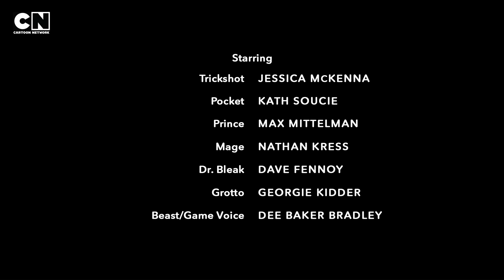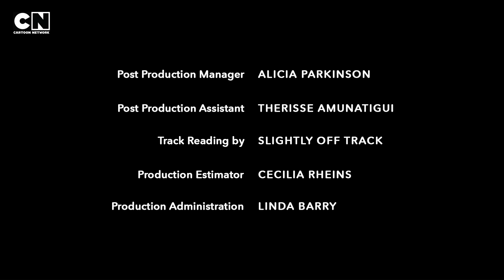Trick Moon | Cartoon Network Studios Shorts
Slacker wolf pups Trickshot and Pocket become the reluctant guardians of a Magic Moonstone when their heroic big brother is trapped inside. When a disgruntled wizard steals the moonstone, Trick and Pocket jump at the chance to prove themselves, show off their cool moves, and oh yeah... save their big brother.